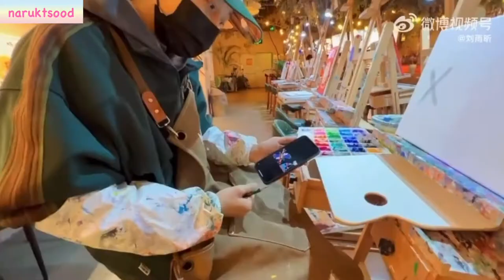[THAI SUB] หลิวอวี่ซิน’s vlog | งานอดิเรกใหม่ล่าสุด🎨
ขอบคุณที่กดเข้ามาดูกันนะ อิ้_____อิ้💗